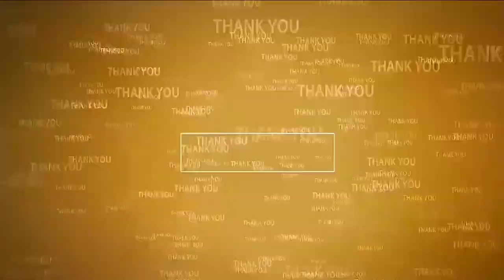విద్యుత్ కోత‌ల ప్ర‌భుత్వం | Chejarla Venkateswara Reddy fires on power cuts | Kovuru TDP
- విద్యుత్ రంగం నిర్వీర్యం
- వేళాపాళా లేని విద్యుత్ కోత‌లు
- అల్లాడిపోతున్న ప్ర‌జ‌లు
- టీడీపీ పార్ల‌మెంట్ ప్ర‌ధాన కార్య‌ద‌ర్శి చేజ‌ర్ల